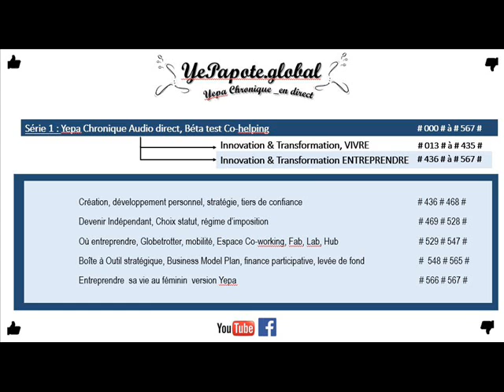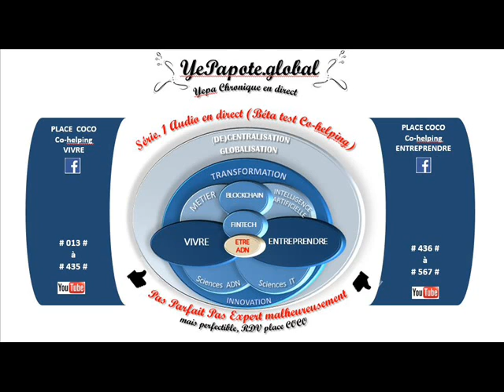#527# Micro ou société : Coût moyen d'immatriculation et radiation par structure ?